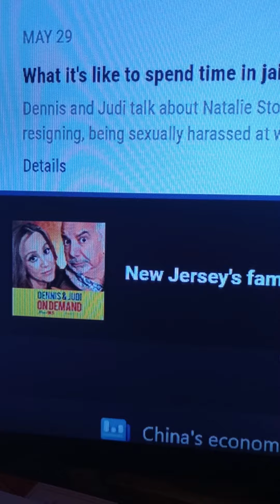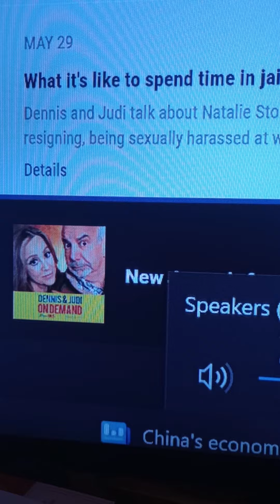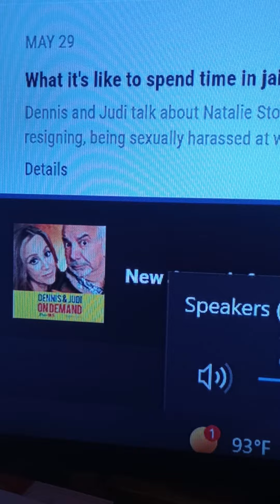101.5 Radio When I Got Hit By Lightning At Boro Auto Wreckers